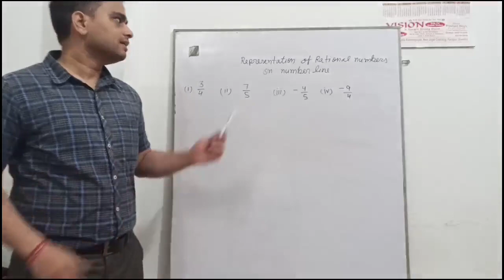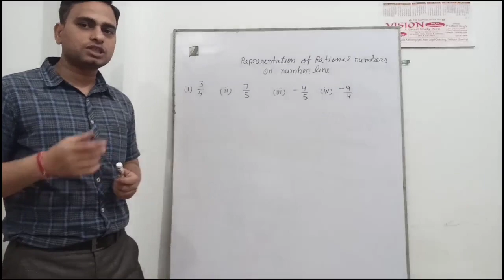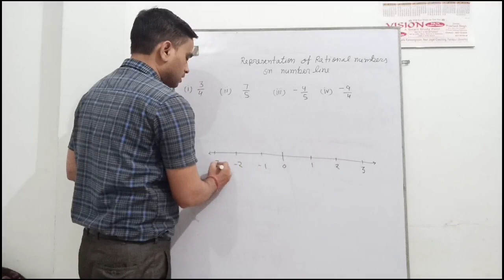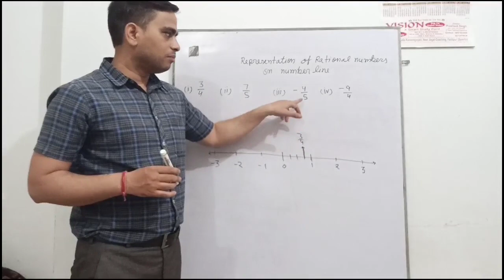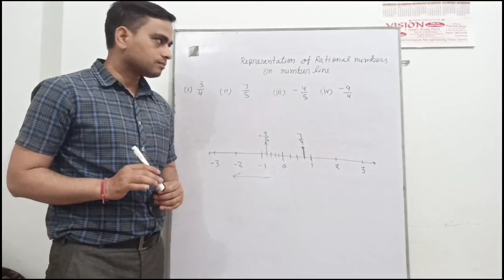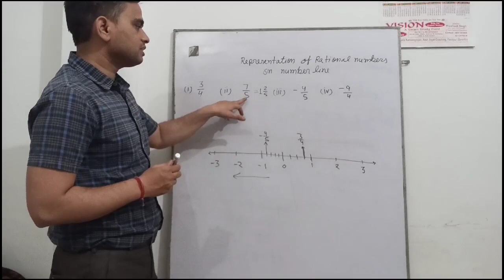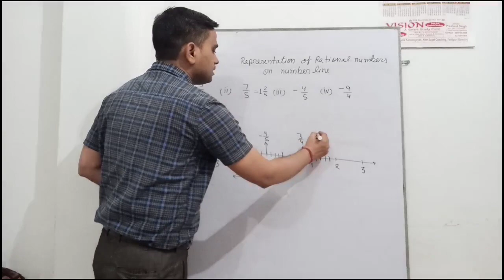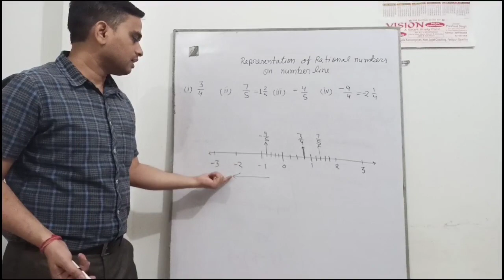Class 8 mathematics, representation of rational numbers on number line.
a very easy magical trick